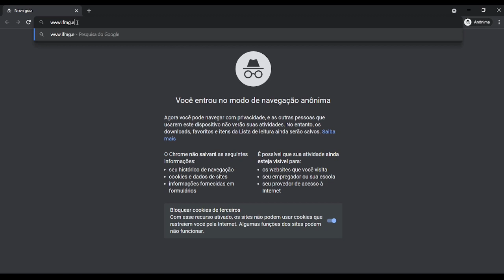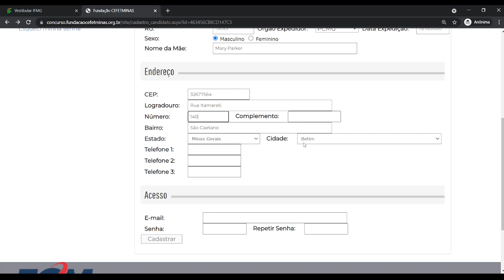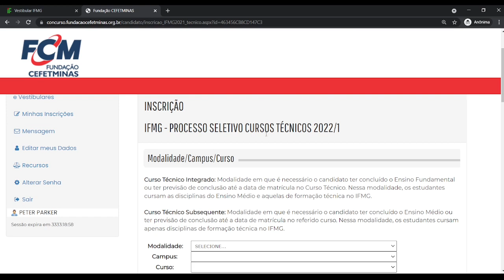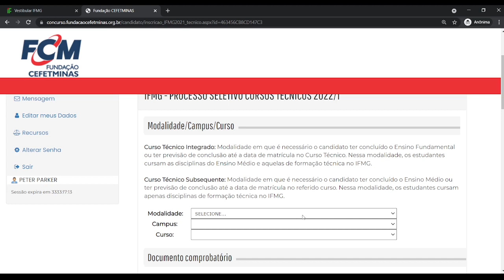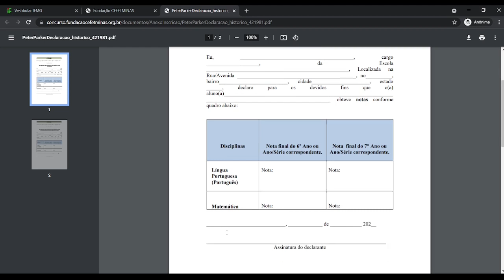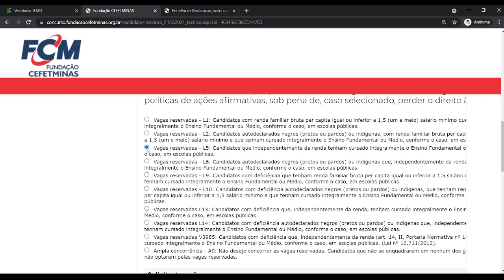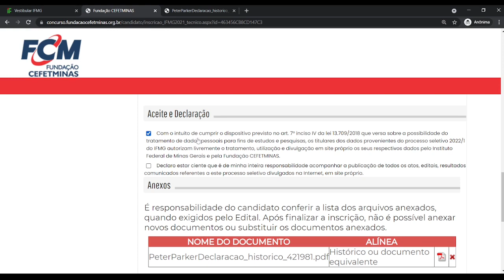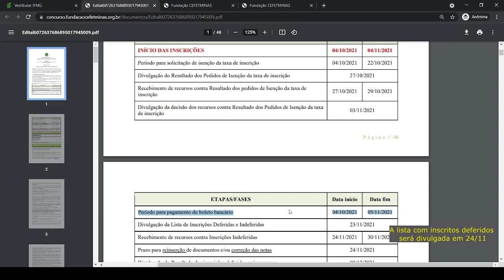Como se inscrever em um curso técnico do Processo Seletivo 2022/1 do IFMG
Tutorial ensina o passo a passo para se inscrever no Processo Seletivo 2022/1 do Instituto Federal de Minas Gerais. Assista ao vídeo e saiba todas as etapas de inscrição no sistema disponibilizado aos candidatos dos cursos técnicos integrados ou subsequentes ao Ensino Médio.